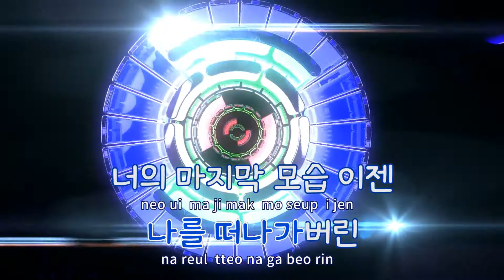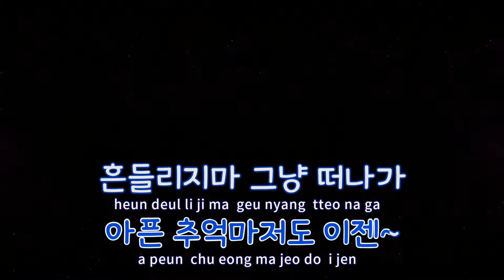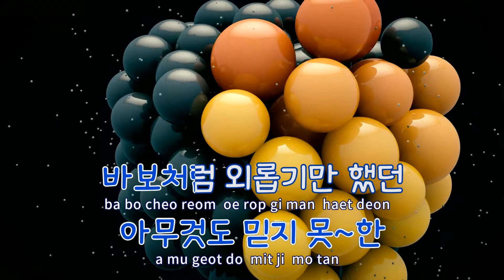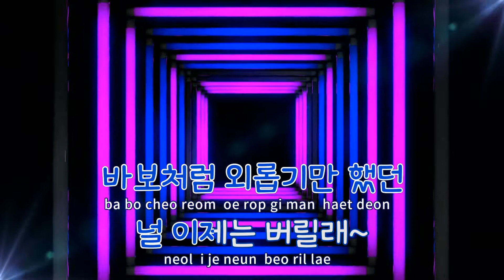[TJ노래방] 아이 - 가비 퀸즈 / TJ Karaoke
아이  --  가비 퀸즈